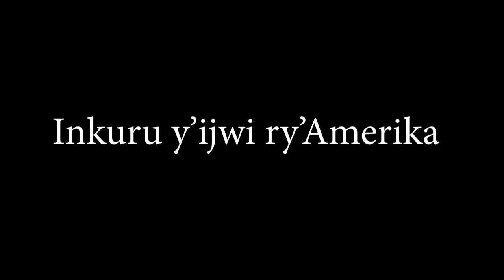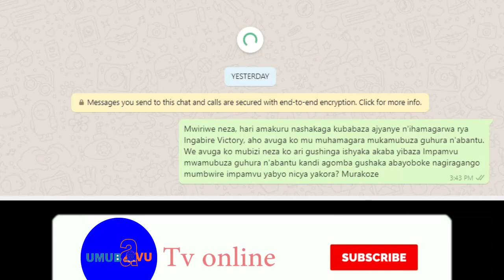Kizito Mihigo yari yarabwiye Victoire Ingabire imigambi ye || Yatubwiye ikimuri ku mutima